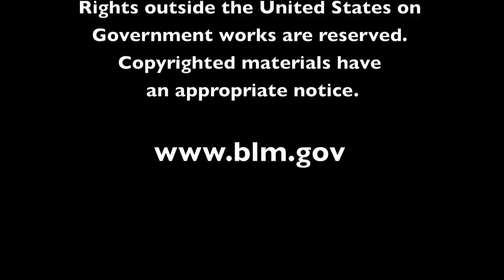Our Public Lands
The Bureau of Land Management is responsible for some of the most beautiful landscapes in the West, including forests and rangelands, beaches, and mountains across more than 15 million acres in Oregon and over 400,000 acres in Washington. These Public Lands include more than 800 miles of wild and scenic rivers, hundreds of camping, hiking, fishing, and hunting opportunities and a landscape of varied plants and ecosystems for you to simply go explore.